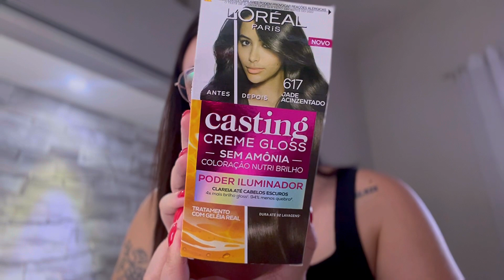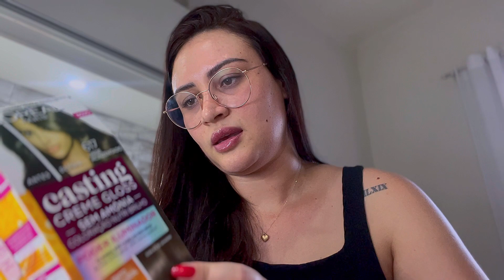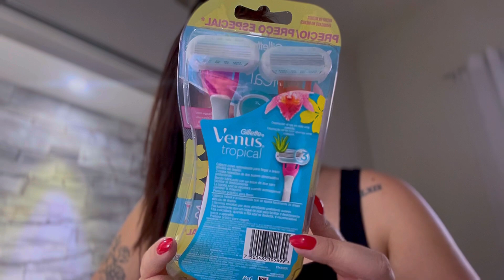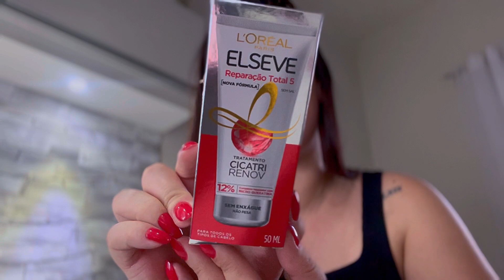NOVIDADES DE FARMÁCIA | Tinta Loreal, Sabonete Bioré Hidratante, Creme Nívea, Água Micelar e MAIS!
Oi galera, tudo bem com vocês por aí?!
Hoje venho compartilhar alguns produtinhos novidades de farmácia que chegaram por aqui, inclusive, minha nova cor de cabelo (que eu espero que dê muito certo 🤭).